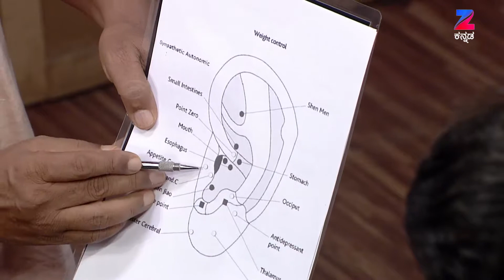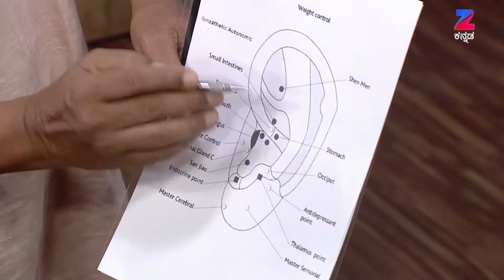Oggarane Dabbi | Kannada Food Recipe | EP 1670 | Sep 12, 2017 | ZeeKannada TV Serial | Full Episode